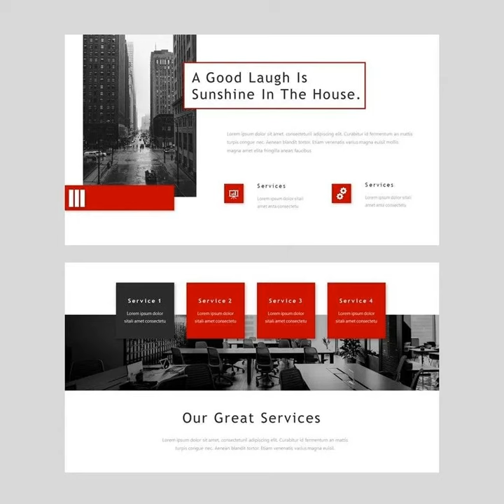Redd - Google Slide Presentation Template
Presentation templates for preofessional use in a workable, simple, clean, an easily editable style. Can be used for various purposes such as : Creative Agency, Company Profile, Corporate and Business, Portfolio, Photography, Pitch Deck, Startup, and also can be used for Personal Portfolio.